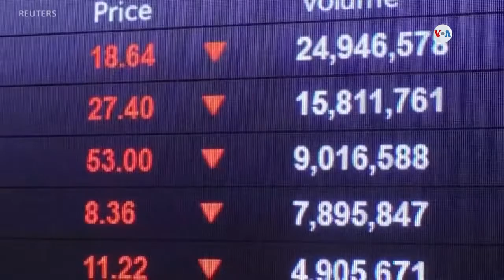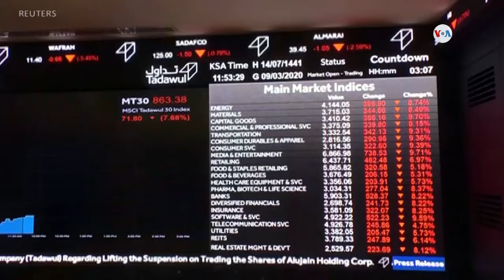“Día negro” para economía mundial en medio de crisis por COVID 19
El Covid-19 y el precio del petróleo también afectan los mercados mundiales, alrededor del planeta. Tanto así que, este lunes, un enfrentamiento entre Arabia Saudita y Rusia, sobre el costo del crudo, causó lo que los expertos llamaron un “lunes negro”.

¡Visítenos!